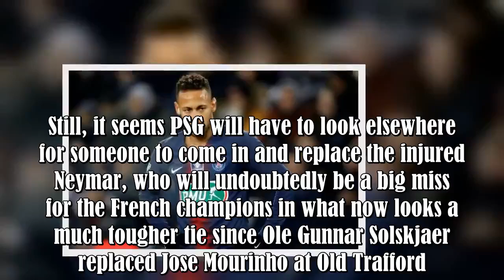Offer rejected: Arsenal star snubs transfer to replace Neymar in PSG's crunch clashes vs Man United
Arsenal playmaker Mesut Ozil has reportedly rejected a loan transfer to Paris Saint-Germain as the Ligue 1 giants eye cover for Neymar, who will miss the club’s Champions League games against Manchester United.

This surprise report comes from German source SZ, who also link Bayern Munich misfit James Rodriguez as a target for PSG in that attacking midfield position.Ozil has not played as much at Arsenal this season since Unai Emery replaced Arsene Wenger as manager, but it seems he’s not keen o :.